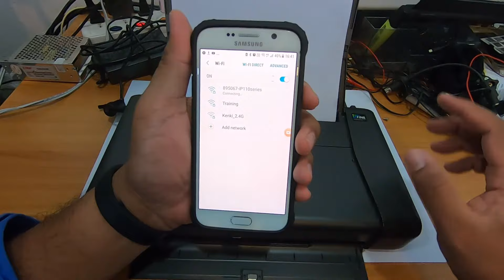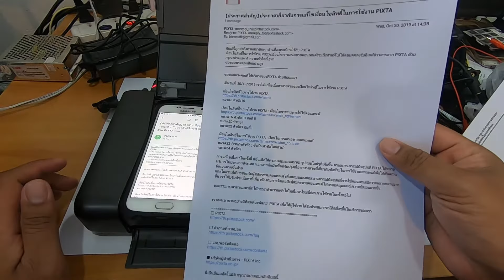ปริ้นเตอร์พกพา มีแบตเตอรี่ ในตัว| Canon iP110 Review portable printer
portable printer ปริ้นเตอร์ ip 110 ขนาดพกพา เครื่องพิมพ์ขนาดเล็ก พกพาสะดวก มีแบตเตอรี่ในตัว Canon iP110 พิมพ์ได้อย่างเดียว สแกนไม่ได้ครับ